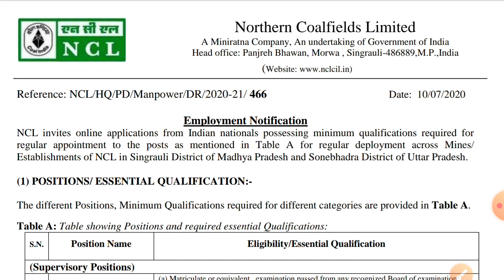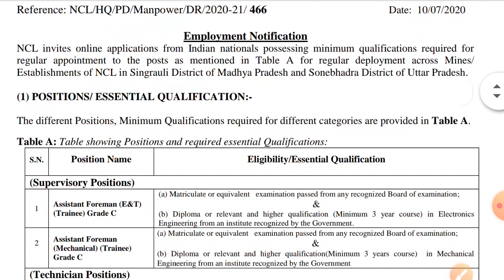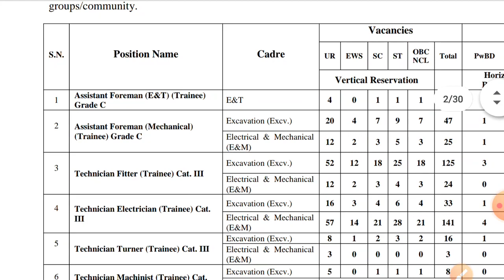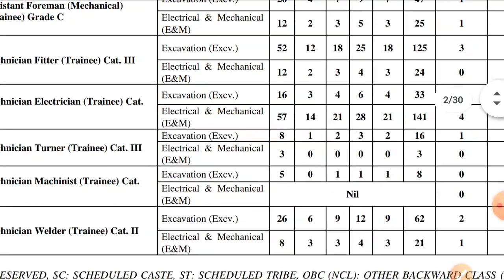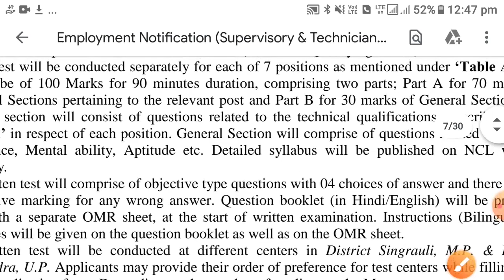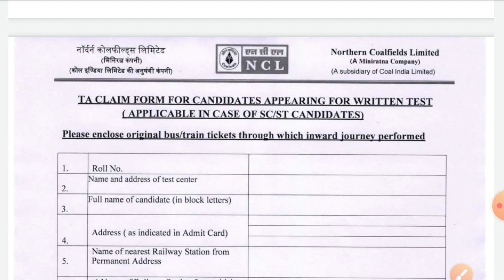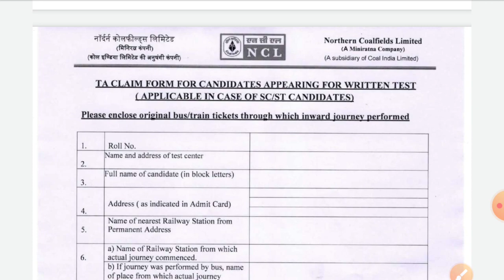NCL NORTHERN COALFIELDS LIMITED(NCL) RECRUITMENT 2020| ITI PASSED | DIPLOMA ENGINEERING | APPLY AUG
টেকনিক্যাল ছাত্রছাত্রীদের জন্য বড় সুখবর দিলো কেন্দ্রীয় সরকার এখনই জানুন কিভাবে এই সুযোগ গ্রহণ করবেন। আবেদন শুরু হচ্ছে। তাড়াতাড়ি জেনে নিন সম্পূর্ণ বিষয়টি। বুঝতে কোনো সমস্যা হলে Comment করে জানান। চেষ্টা করবো সমস্যা সমাধানের।

নিজের বন্ধুবান্ধবদের জানিয়ে দিন এই খবরটি Share করে এখনই।